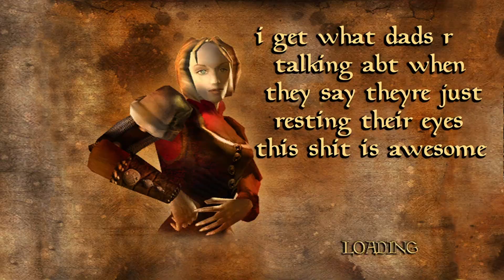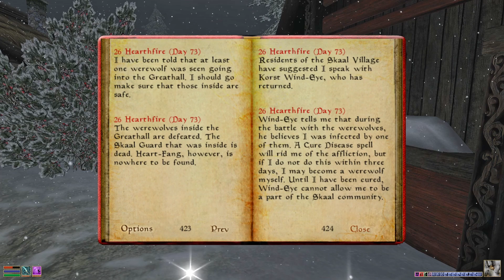Morrowind | #77: Here, There Be Werewolves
bro it took five episodes what the hell